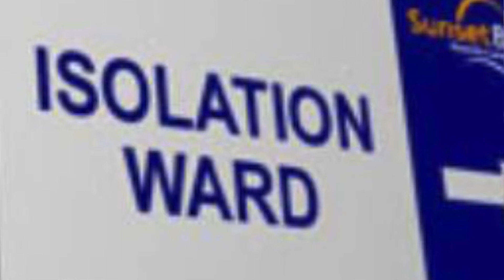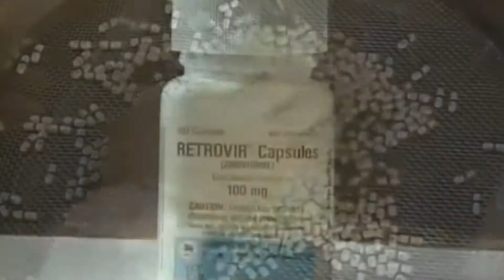Dr Peter Babinski- Tapestry: The Faces of AIDS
This edition of the World AIDS Museum series: Tapestry: The Faces of AIDS," profiles Dr. Peter Babinski. Dr Babinski is a Dermatologist who has been dealing with the AIDS epidemic since the first cases of Kaposi Sarcoma and Neomosistic Pneumonia in Broward County, Florida in the early 1980's.  In his up close and personal interview he shares his courageous stand against discrimination and stigma and his fight against health government officials including an individual who was appointed by the Reagan Administration to deal with the crisis who in private told him "There is nothing to be done;  HIV/AIDS patients are going to die anyway."   Dr Babinski presents a unique historical perspective to the AIDS epidemic and a sense of hope for the future while he explains the struggle that the medical community faced with the AIDS epidemic and how this fight should serve as a templete for other epidemics like Ebola, the Bird Flue and Influenza.  The World AIDS Museum is the first museum dedicated to the HIV/AIDS epidemic. The Educational Center provides information on treatment and prevention of HIV. Whether infected or affected, everyone has been touched by this in their own personal way. Produced by Mauricio Gerson.                 MISSION STATEMENT:
- Increase awareness and decrease stigma the AIDS epidemic by documenting the history of HIV/AIDS
- Remembering the people who have suffered from this disease
- Educating people about HIV/AIDS
-Enlightening the world to this continuing tragedy
- Empowering the survivors
The World AIDS Museum and Educational Center is located at:
1201 NE 26th Street Suite 111
Wilton Manors, Florida 33305
Tapestry: The Faces of AIDS (TM)